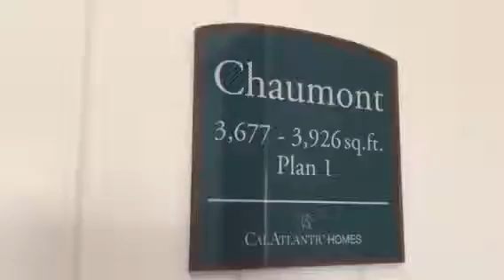Showhomes black ranch- main floor